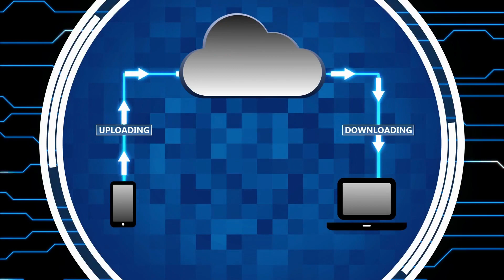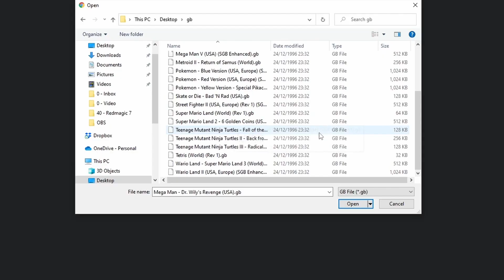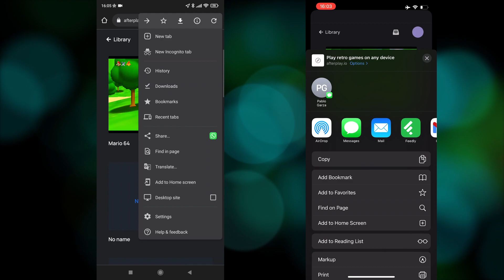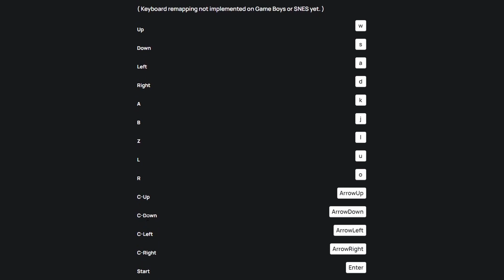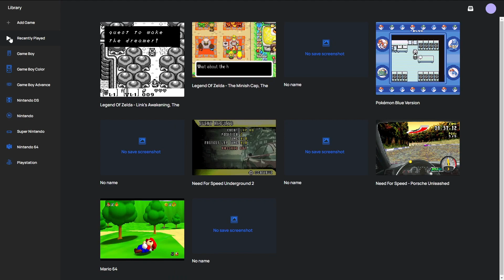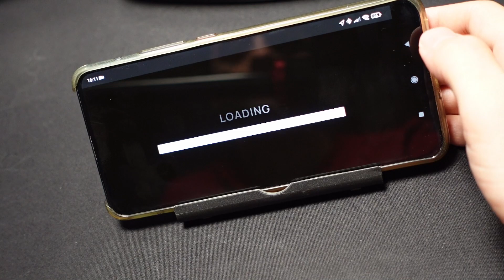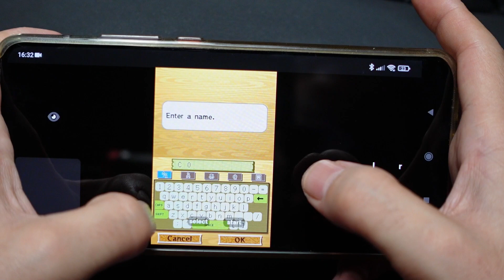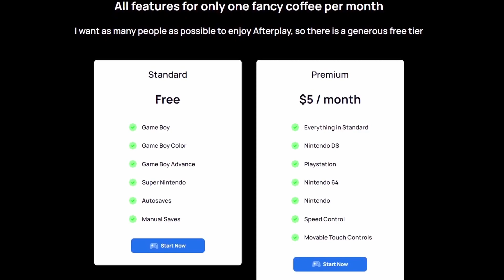¡El Futuro de la Emulación, Hoy! – Primer vistazo a Afterplay.io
En este video revisamos un nuevo servicio para emulación. Afterplay.io. Es un servicio que continua en construcción, pero busca darnos todos esos beneficios que esperamos de las aplicaciones cloud, como ejecución en cualquier dispositivo, y sincronización automática, para tus emuladores favoritos.

El servicio sigue en construcción, pero avanza muy rápido. Veamos que tal funciona.

Chapters
0:00 – Intro
0:43 – Antecedentes
2:05 – Registros, Roms y Configuración
4:50 – Pruebas
10:25 – Precio y el Futuro Cloud